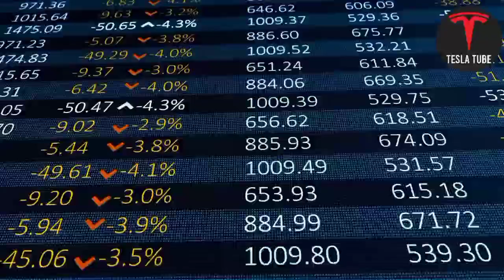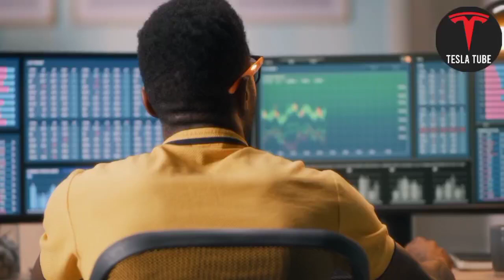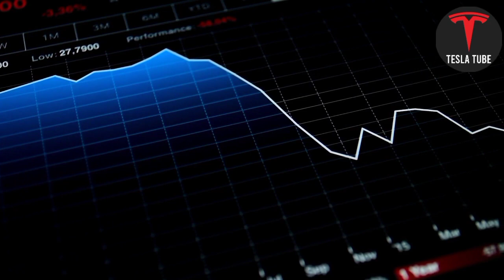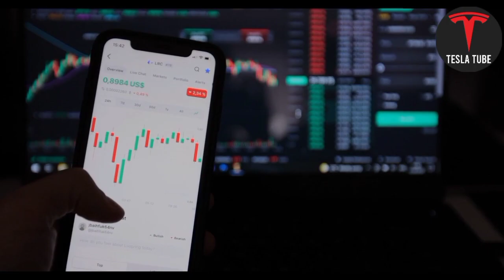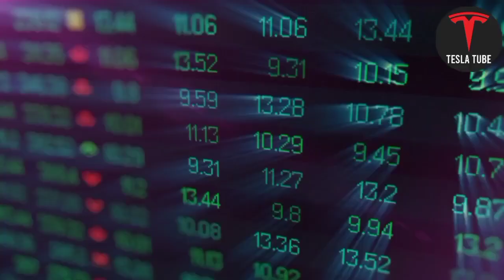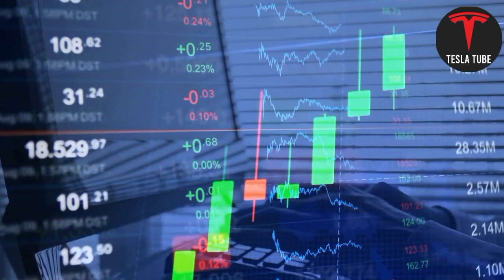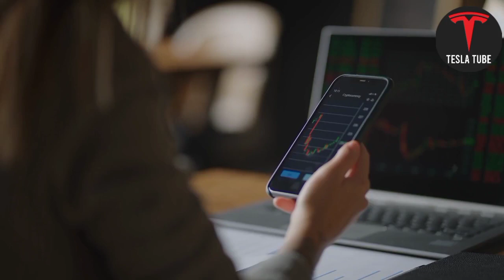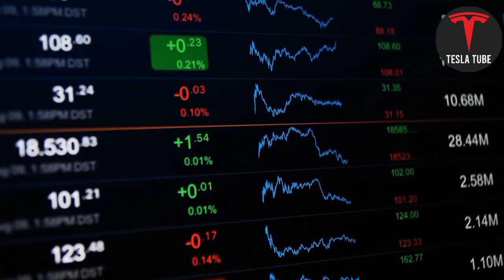Cathie Wood Explains Tesla Stock's Future - Tesla Stock Price Prediction